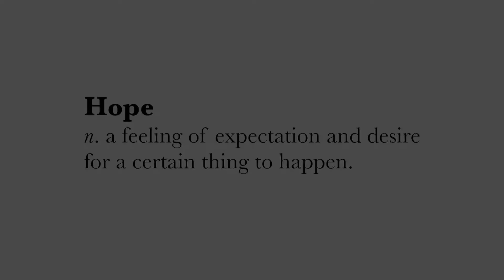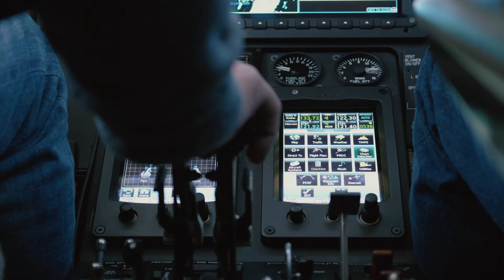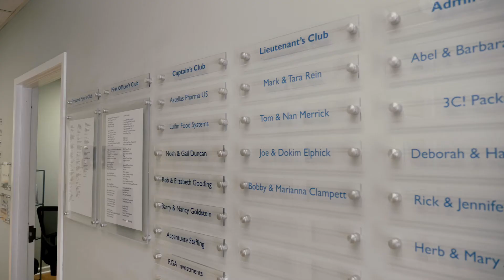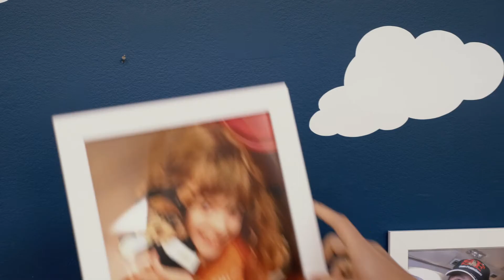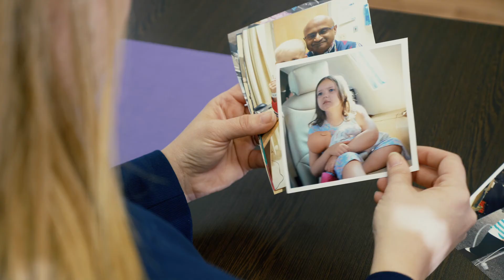Children's Flight of Hope (Non-Profit Organization) - About Us Video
Giving Hope through Flight
For children with serious illnesses or injuries, treatment may be available. But sometimes it’s located too far away for them to access. Children’s Flight of Hope (CFOH) is changing that by providing air transportation for children to access specialized medical care. It’s a mission of love. Of joy. Of hope. We’re getting treatment off the ground for the children who fly with us and, because of that, spirits are soaring!

Learn more about how we operate, obtaining flight assistance, or supporting Children’s Flight of Hope by following the links above.

Brios Media is Brios Media provides video solutions for organizations that are seeking to stand-out in their competitive markets. Digital technology is rapidly growing, allowing individuals and organizations to reach prospecting clients like never before through various devices and platforms.

Are you wondering how video can help you grow your business? Are you frustrated with a dull company website that is stagnant and lacks "life"? Are concerned with the thought of dealing with a complicated creative video production process and overwhelmed with the thought of not knowing how and where to start?

Brios Media is a full cycle video production house, meaning that we take you from concept to completion without the the hassle and stress of dealing with complicated creative processes and prohibiting budgets. Our work allows our clients to connect and engage with their clients and prospects in a powerful and meaningful way so they can establish a deeper bond and become more successful in communicating their messages.